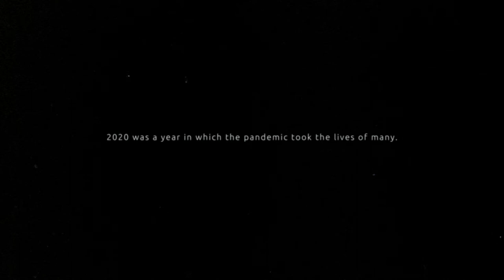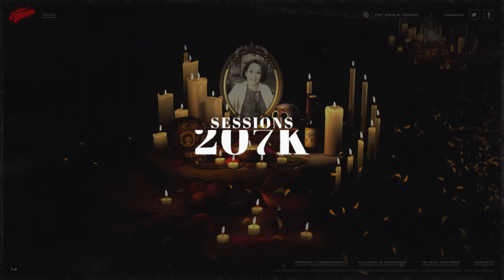Icnocuicatl case video